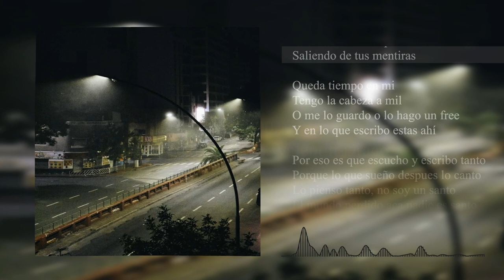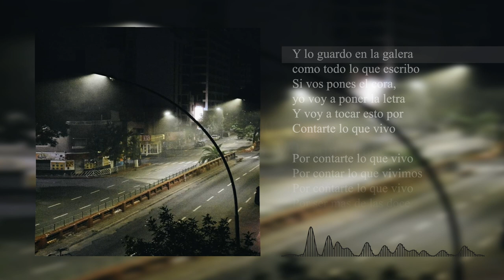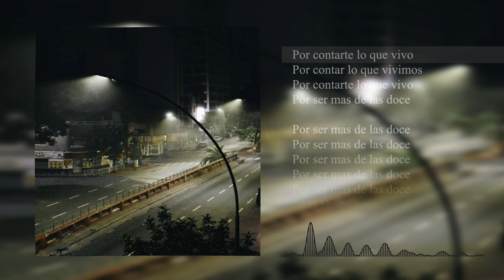PECES MUERTOS - 00:00 (Ft. Valentin Draco)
Salió tema con el draco paa
Producción:
Voz y letra:
Imagen:
Gracias por escuchar gentee!